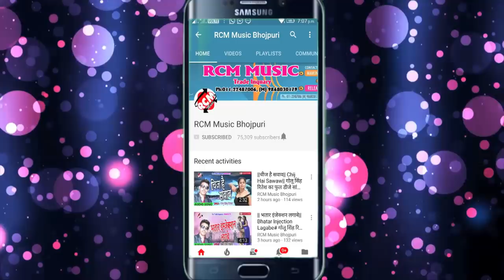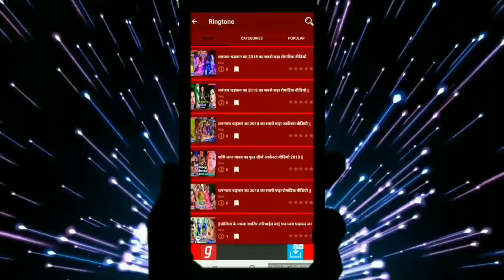Triloki Tahalka का फाडू आर्केस्टा सांग ||रुक जा रानी भइल बा गिरे गिरे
Title: Ruk Ja Rani Bhil Ba Gire Gire
Singer: Triloki Tahalka
Lable: RCM Music
Lyrics: Triloki Tahalka
Video Director:
DOP: